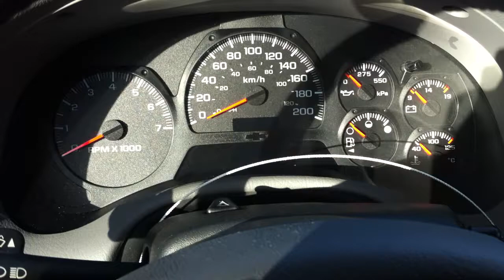2005 Chevrolet TrailBlazer 4.2 LT T360 speedometer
2005 Chevrolet TrailBlazer 4.2 LT T360 speedometer